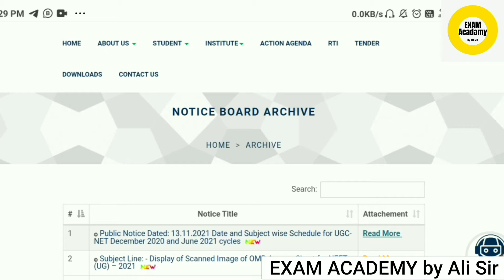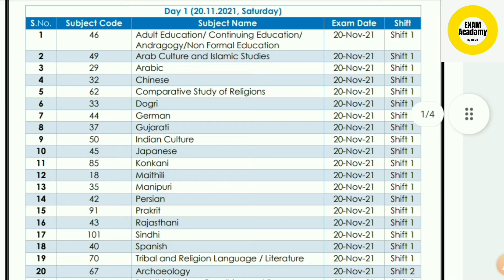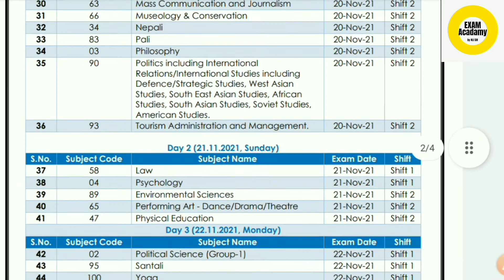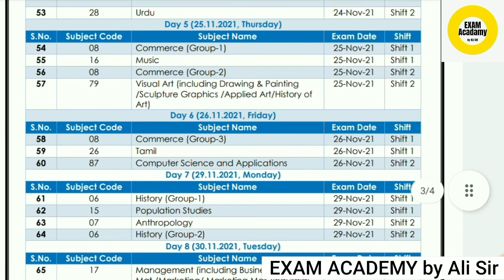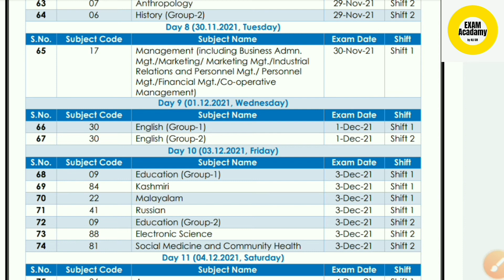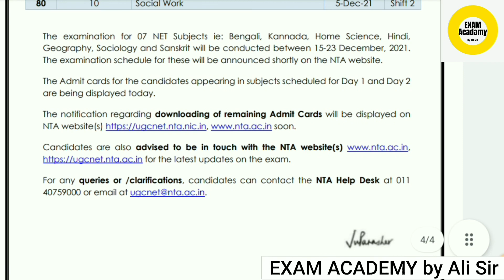UGC NET Admit Card 2021 | NTA NET Exam Date Sheet Release | Know your Exam Date Now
NTA ne NET ka Exam Date Sheet Release  kar diya hai , exam 20 nov se 5 dec ke bhich hona hai jiski date video me batai gai hai